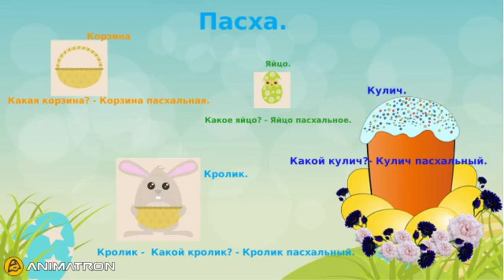РКИ для детей. Новые слова. Тема Пасха. Интеракривные карточки. Дополнение к урокам по РКИ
РКИ для детей
Пасха
основной словарный запас по теме Пасха
элементарный минимум
новые слова.
Основной словарный запас.
Русский язык для детей.
Дополнение к урокам по РКИ для детей.